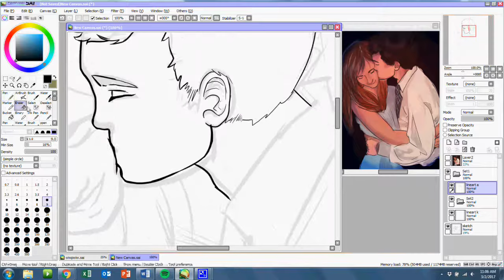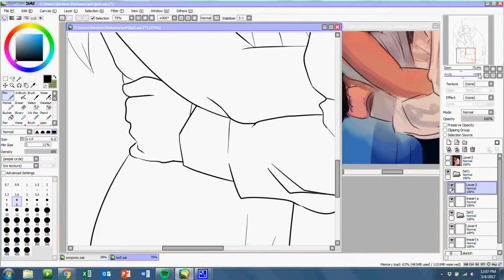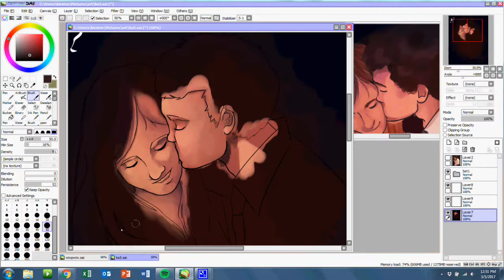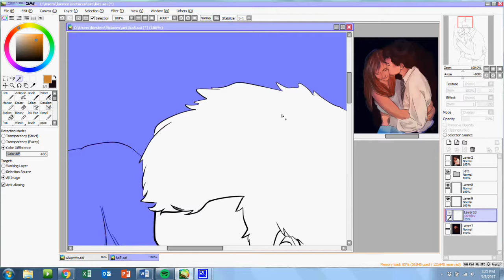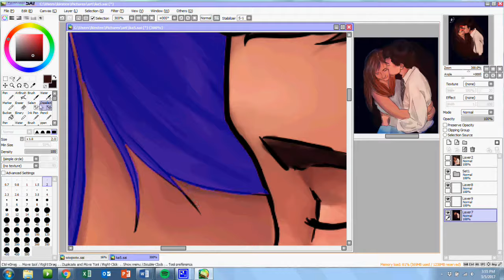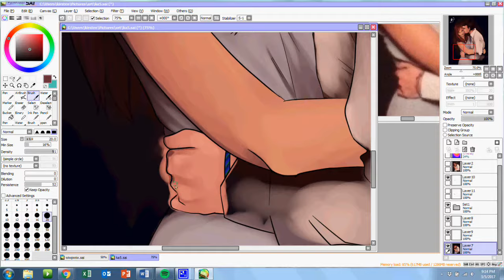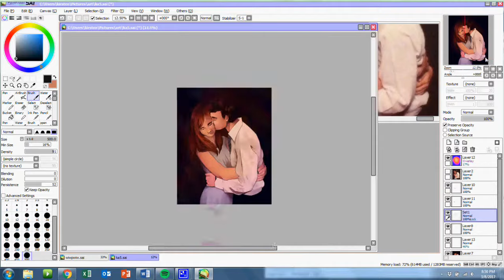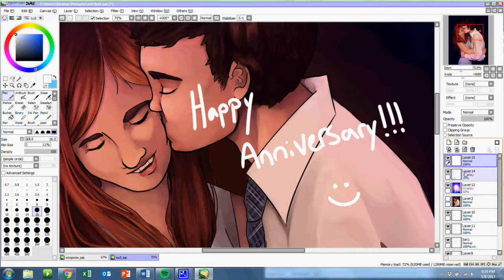Speedpaint- 5 Years